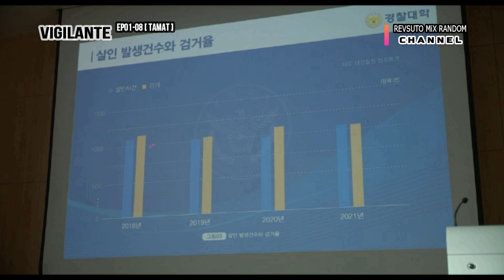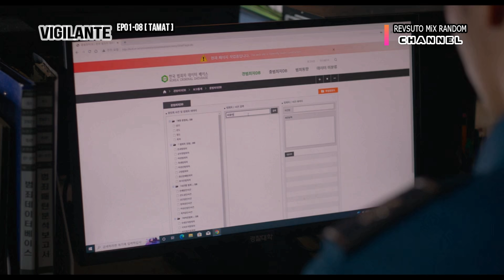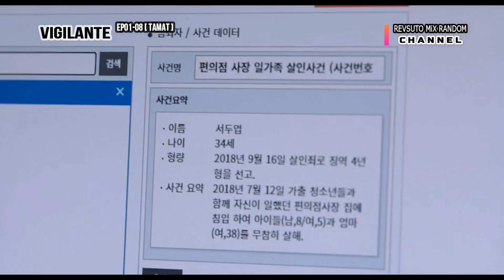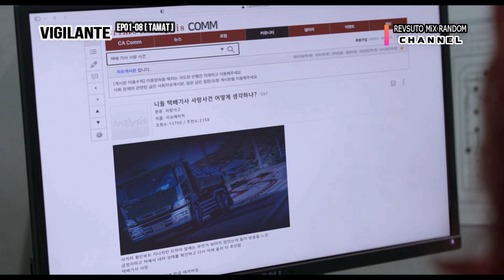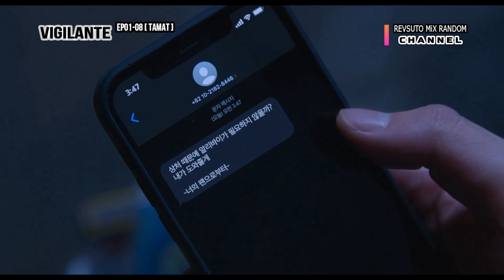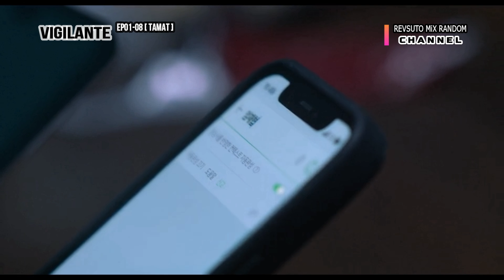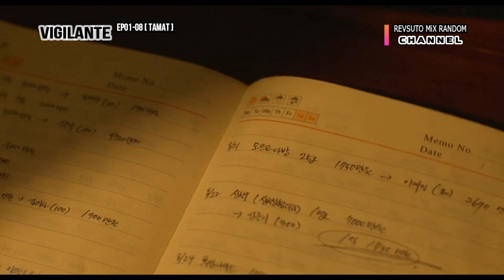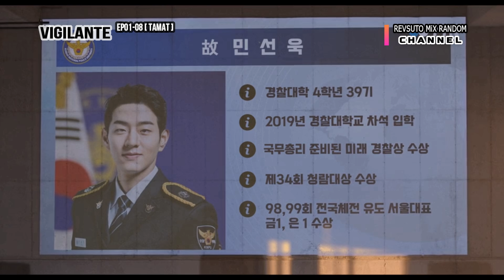[Full Episode] FILM VIGILANTE 2024 | Pahlawan Kegelapan | TAMAT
Menceritakan tentang Kim Jiyong ( namjoohyuk ). Ketika menjadi siswa akademi kepolisian, ia juga seorang Vigilante, menghukum para pelaku kejahatan yang melanggar hukum dengan caranya sendiri.

Terimakasih, guys!

Kamu bisa memesan drama series disini
request drama, Flashdisknya 128Gb